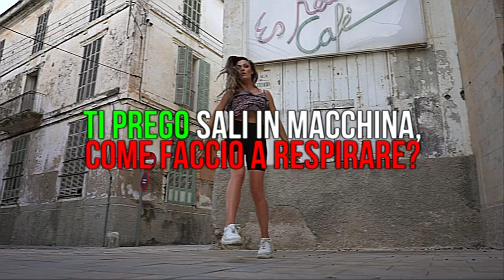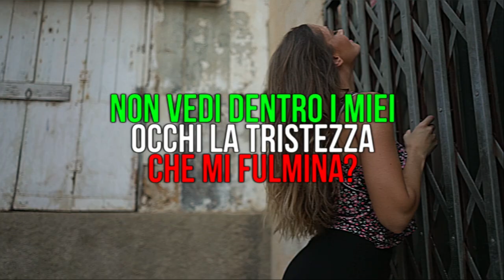Ivan Fillini & Abrissgebeat feat. Miani - Giulia (Official Music Video)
Ivan Fillini & Abrissgebeat feat. Miani  → Giulia @ Zooland.TV